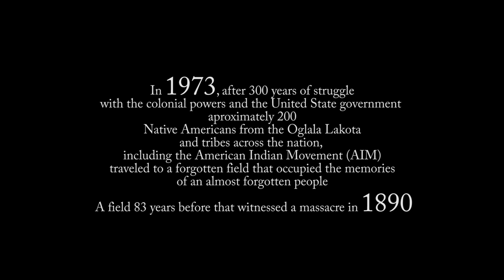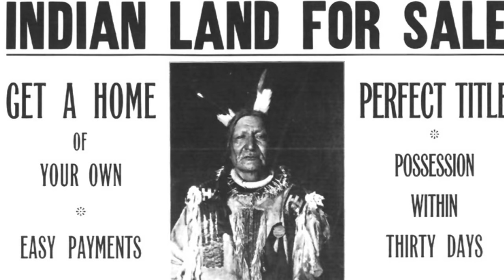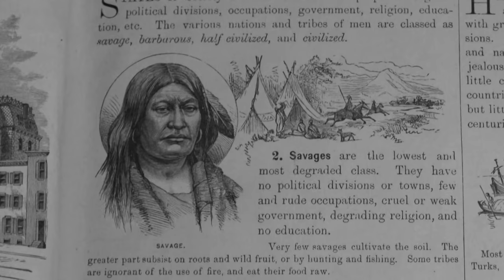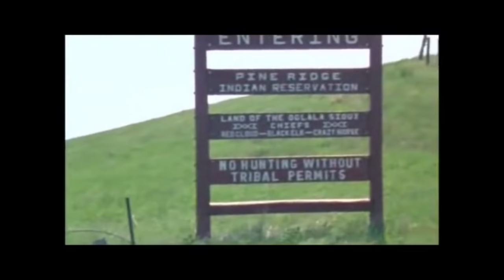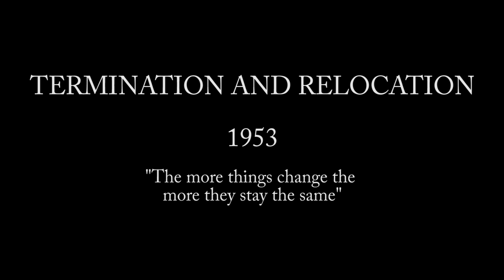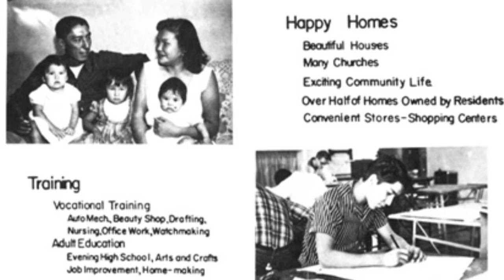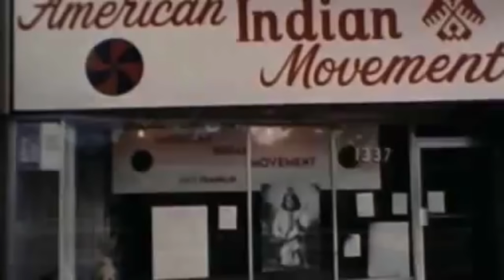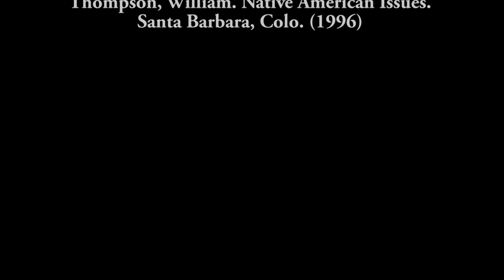Wounded Knee 1973: An Inevitable Outcome - Part I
This is part I of a short documentary surrounding the causes of the occupation of Wounded Knee in 1973.  Modern Native American history largely goes unmentioned and is briefly discussed.  Part I is short, and is not the whole story, but provides some insights on the conditions that Native Americans have faced from the 19th century to present.   If anyone has comments or believes there may be inaccuracies let me know.